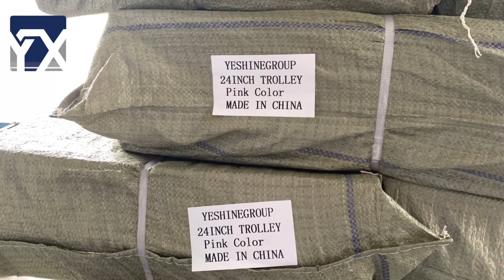YESHINE Superior quality Durable in use travel luggage bags and any accessories